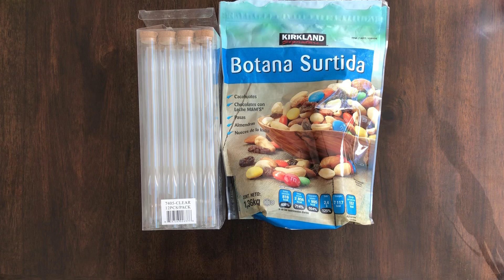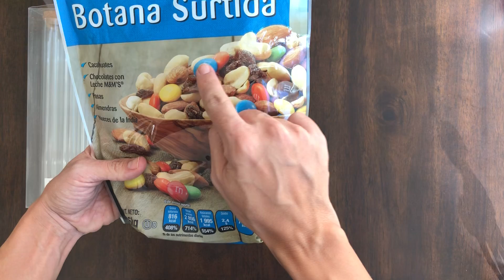Idea 💡 Recuerdos Para El Nacimiento del Bebé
Ideas para recordar el nacimiento de tu bebé, diy, recuerditos para el bebé